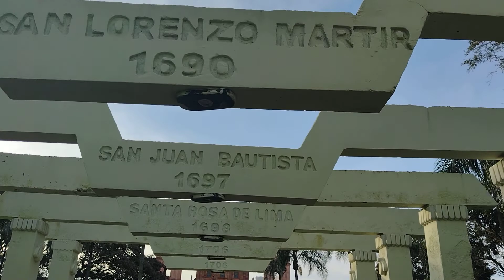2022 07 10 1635